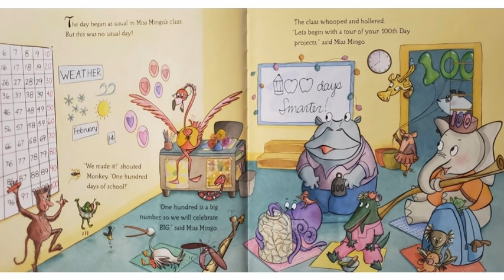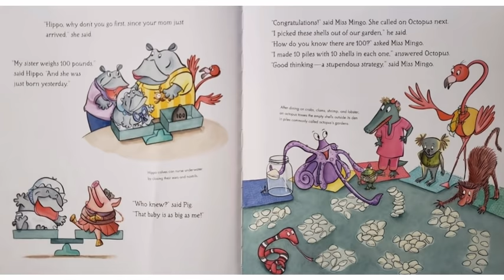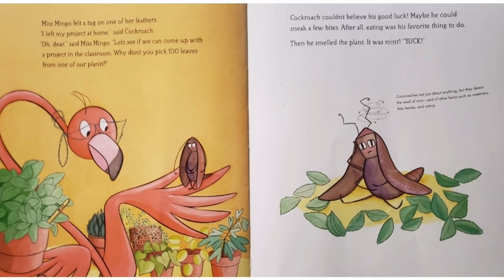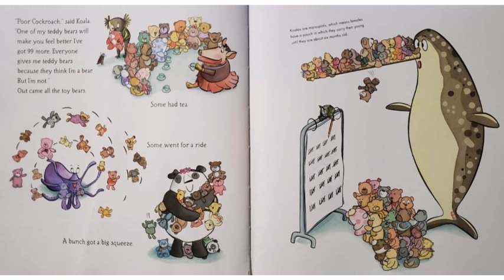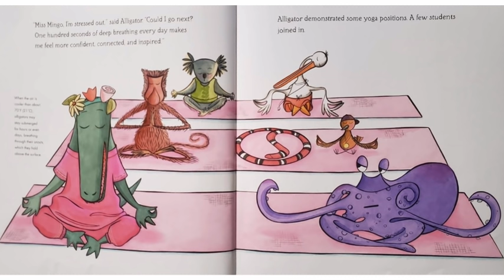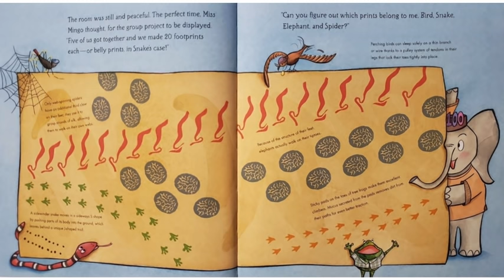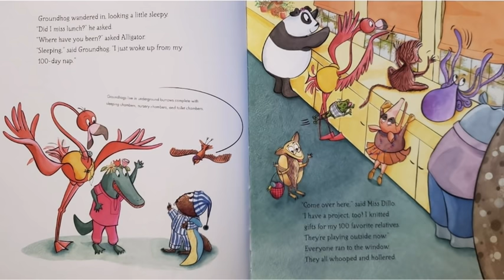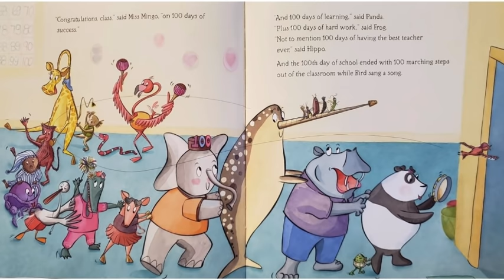Miss Mingo and the 100th Day of School | Read Aloud!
This is a fun 100th Day of School read aloud for teachers and their classrooms!